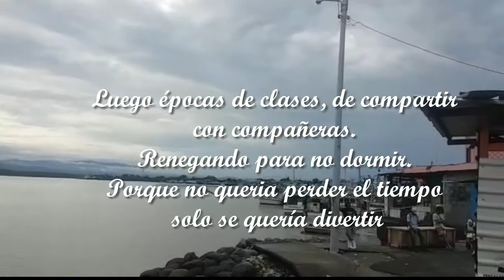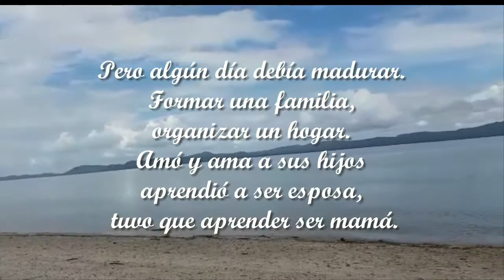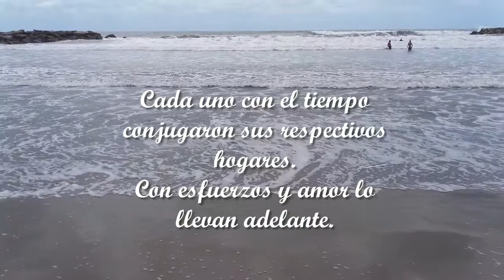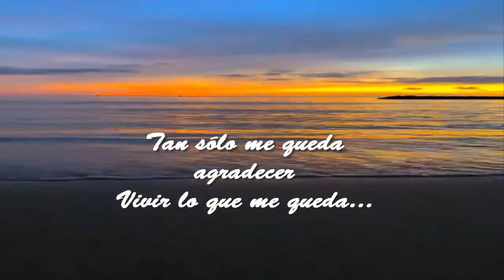Mi alma y yo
Qué más le puedo pedir a la vida...???
Tan sólo Paz...Salud. Amor y Armonía...!!!